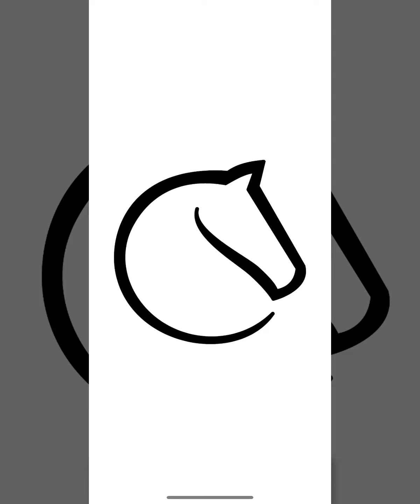Lichess Free Online Chess 32 | 5 Minutes Blitz | Checkmate in 5 Minutes | 5 Min Chess Game Strategy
lichessFreeonlineChess 32

How to win Game less than 5 minutes

Lichess Chess is best Platform to Play free online Chess.  Play Free chess online give you the best experience of life. Because you don't know who is going to play with you, as per searching on internet. Win or loose don't matter but get a wonderful experience and learning Chess strategy from the Stanger, make you Future Chess Champ.